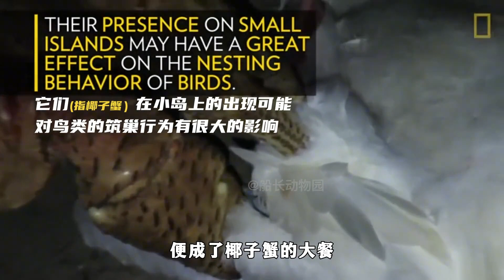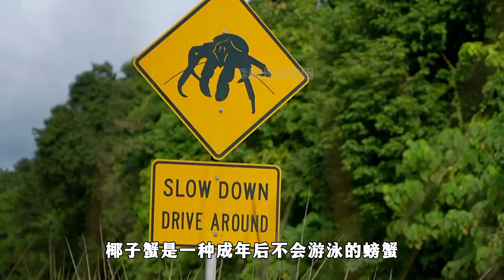椰子蟹爬树偷袭大鸟，徒手开椰子，手撕红蟹，钳子咬合力惊人！【涛涛的脑洞江湖】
大家好，这里是涛涛的脑洞江湖